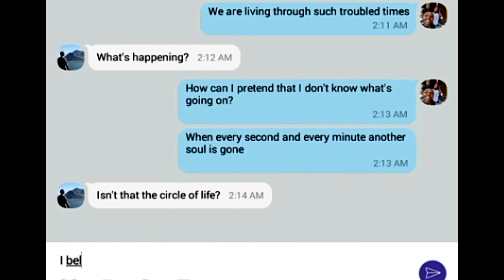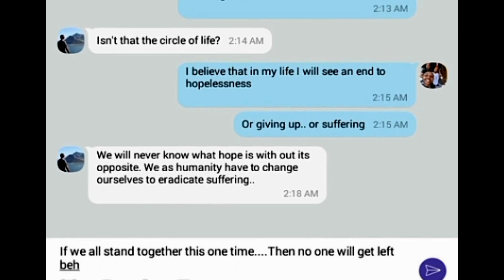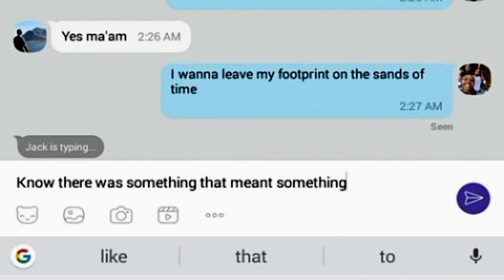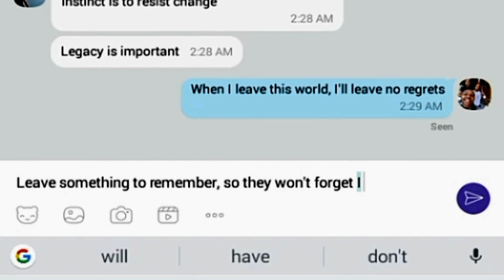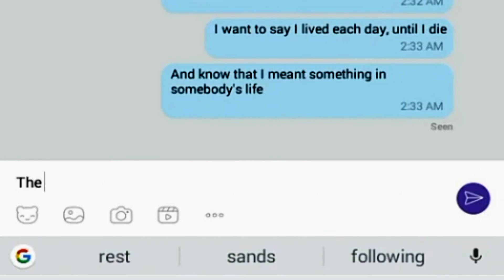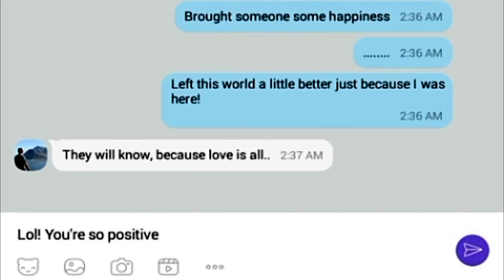I Pranked People with Destiny's Child Lyrics!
DESTINY's CHILD & BEYONCé SONG LYRICS PRANK
Pranking my friend with Destiny's child & Beyoncé Lyrics Prank (deux). I hope you enjoy the video because I was so nervous when I tried this. but it's good to know I have some good and caring people around me.

Editing: iMovie, AirShou & IntroMaker
Music by Dutch feat Maximus - Showtime Record (Live.Love.Dance Album)

lyric prank destiny child showtime recordsLyricsprankfa geesong lyric pranktext prankbeyoncé songs. song lyric prank distiny. song for a friend by destiny's child. destiny child stand up for life lyrics. stand up for love. fagee. caring friend. destiny's child stand up for life. song lyric text prank. life with Fa Gee. advice. beyonce I was here. lyric prank on crush. lyric pranks. destiny's child lyric prank